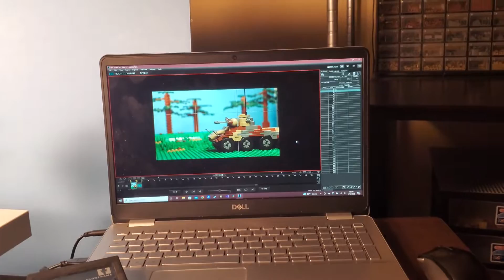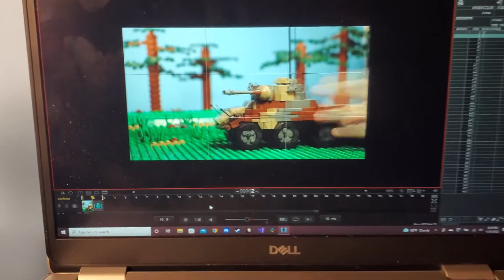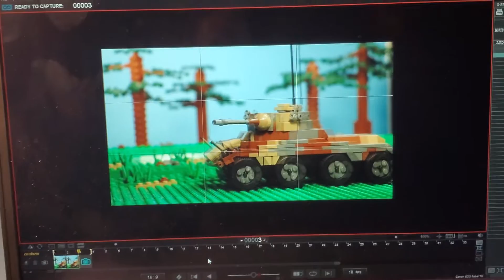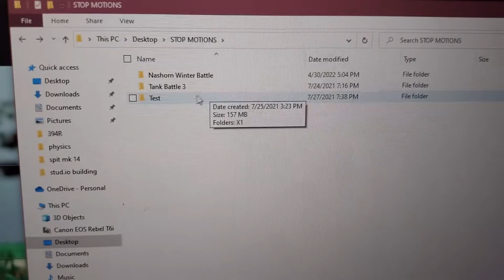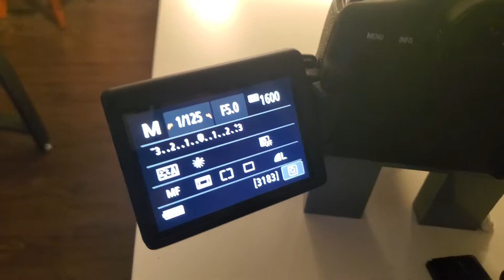13 tips from a stopmotion amateur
Also can be called 'How I make my stopmotions'